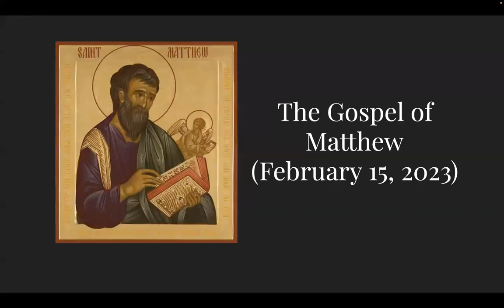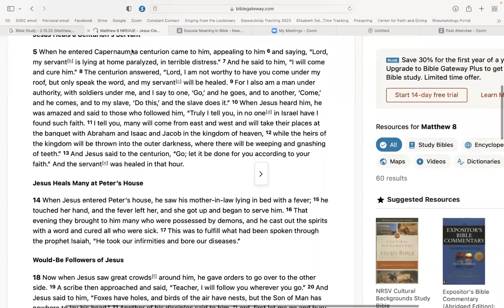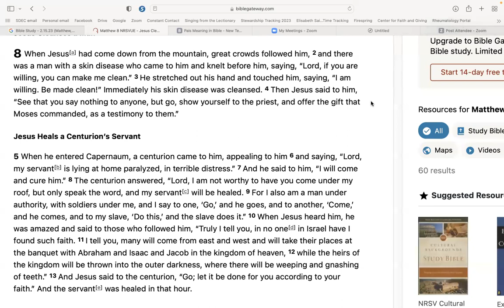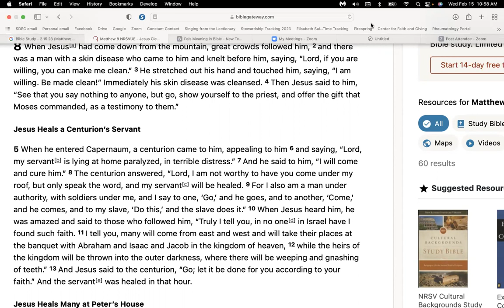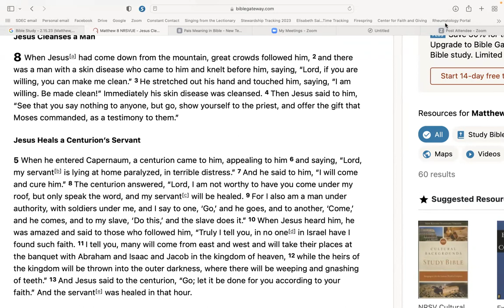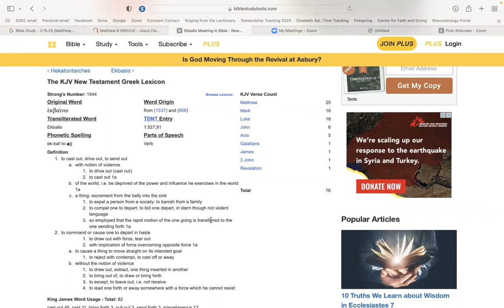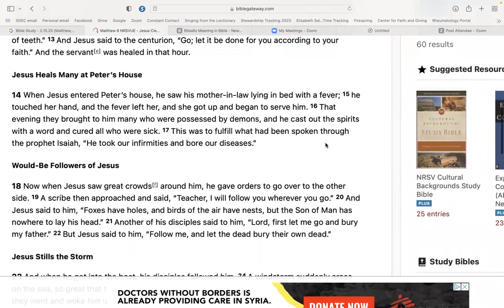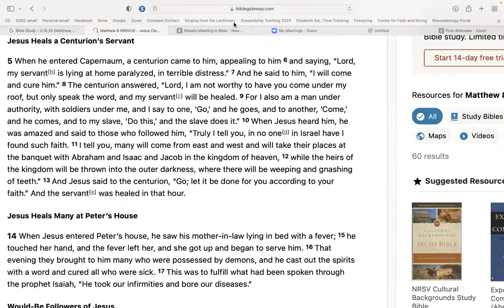St. Dunstan's Bible Study: The Gospel of Matthew (February 15, 2023)